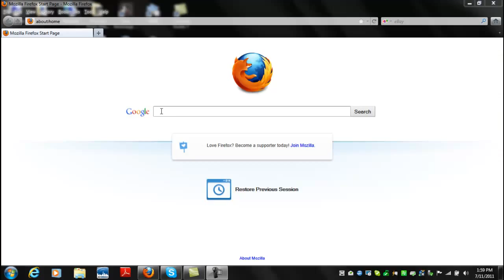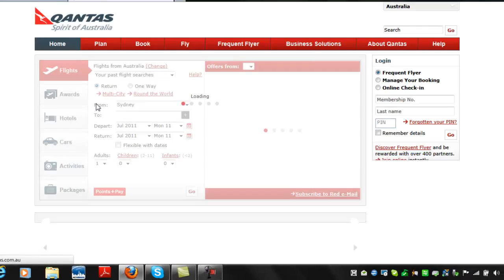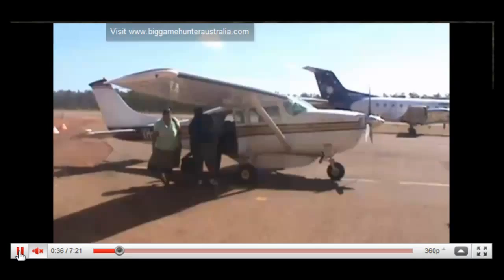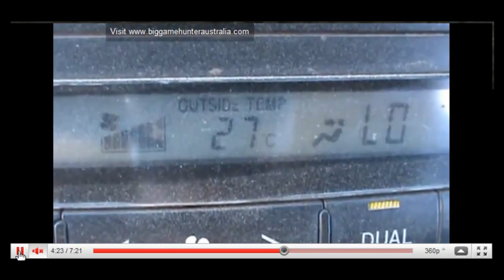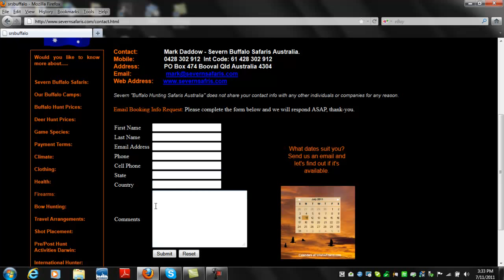Water Buffalo Safari Australia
This video shows how: To book your Texas Direct to Australia "Water Buffalo Hunting Safari in Australia" and Water Buffalo Safari Hunting Highlights.